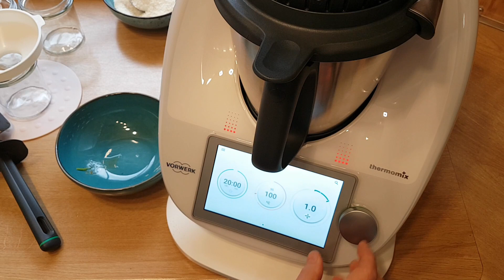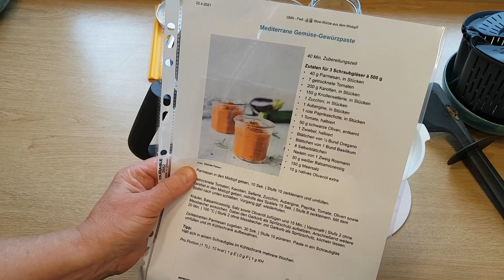mediterrane Gemüse -Gewürzpaste im TM6, TM5, TM31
Mediterrane Gemüse - Gewürzpaste  für Suppen / Eintöpfe und zum Verfeinern von Saucen
  im TM 6, TM 5, TM 31   ergibt etwa 4 Gläser a 400 g

Zutaten:
- 50 g Parmesan am Stück (z. B Grano Padano)
- 200 g Karotten, in Stücken
- 150 g Knollensellerie
- 1 Aubergine mittelgroß
- 1 mittelgroße Zucchini
- 1 Frühlingszwiebel
- 1 rote Zwiebel
- 1 große Tomate
- 1 rote Paprikafrucht
- 50 g entsteinte schwarze Oliven
- 7 getrocknete Tomaten (oder eingelegte aus dem Glas)
- 1 Prise Pfeffer
- frische Kräuter 30- 50 g wie z. B. Petersilie, Basilikum, etwas Rosmarinnadeln, 1 Zweig Zitronenthymian, Oregano, Schnittlauch, Liebstöckelblättchen (Maggikraut), Salbeiblätter etc.
- 150 g grobes Meersalz
- 30 g weißer Balsamicoessig
- 10 ml Olivenöl extra nativ (oder gutes Pflanzenöl)

ZUBEREITUNG:

1) Parmesan in kleine Stücke schneiden und in dem Mixtopf 10 Sek. / Stufe 10 zerkleinern und umfüllen in ein kleines Schälchen.
2) Grob geschnittene Stückchen vom Sellerie, Karotten, Zwiebeln, , Aubergine ,Paprika, Tomate, Oliven sowie Zucchini in den Mixtopf geben und
 mithilfe des Spatels 15 Sek. / Stufe 8 zerkleinern und mit dem Spatel nach unten schieben.
 Diesen Vorgang nochmals wiederholen damit man eine gleichmäßigere Masse erhält.

3) Kräuter, Balsamicoessig, Salz, Pfeffer und Olivenöl hinzufügen, anstelle des Messbechers den Gareinsatz als Spritzschutz auf den Mixtopfdeckel stellen und 15 Min./ Varoma / Stufe 2 einkochen.
4) Anschließend weitere 20 Min/ 100°C/ Stufe 2 ohne Messbecher, mit Garkorb als Spritzschutz, köcheln lassen,
5) Gareinsatz zur Seite stellen, geriebenen Parmesan zugeben, Messbecher einsetzen, 30 Sek / Stufe 6-10 schrittweise ansteigend pürieren. Die Paste in Schraubgläser umfüllen, mit Schraubdeckel verschließen und abkühlen lassen. Die Deckel beschriften mit Monat und Jahr und im Kühlschrank aufbewahren.

TIPP:
Gemüse kann nach Belieben gewählt werden. Zwiebel und Knoblauch nur kurz vor der Verwendung schälen und schneiden damit sie nicht oxydieren und unangenehm riechen.
Als Mitbringsel  und zum Verfeinern von Suppen, Soßen, Aufläufe, herzhafte Gerichte und herzhafte Backrezepte geeignet.

 Den stark verschmutzten eingebrannten Mixttopf bekommt man schnell sauber, indem man einen Geschirrspülmaschinen-Tab oder Pulverform in den Mixtopf gibt. Mit Wasser ¾ des Topfinhalts auffüllt und 10 Min. / 80 °C / Stufe 2 – 2,5 einstellt. Nachher mit einer Bürste einfach spülen und schon ist der Mixtopf blitzeblank sauber.

    Einen leicht verschmutzten Mixtopf mit etwas Spülmittel und einer Bürste waschen. Falls Regenbogenfarben unten zu sehen sind bekommt man die mit 2-3 Spritzern Essigreiniger schnell weg. Allgemein reinigt man alle Edelstahltöpfe schnell mit dieser Methode.
 Dazu füllt man sich in eine Sprühflasche 1:1 Essigreiniger und Regenwasser oder destilliertes Wasser und hat es vorrätig immer griffbereit.

Wer keinen Thermomix hat der kann alle Zutaten in einem anderen Multizerkleinerer zerkleinern oder durch den Fleischwolf geben. Anschließend Salz, Öl und Essig oder Weißwein hinzufügen und alles in einem Topf auf dem Herd unter ständigem Rühren etwa 15 – 20 Minuten auf mittlerer Stufe köcheln. In Gläser einfüllen, mit Schraubdeckeln verschließen und abkühlen lassen.

Sobald ich ein neues Video hochlade, erhaltet ihr auf dem Smartphone oder auf eurem Kanal eine kurze Meldung-dies ist kostenlos!

Ich bedanke mich schon im Voraus für euren Support :*